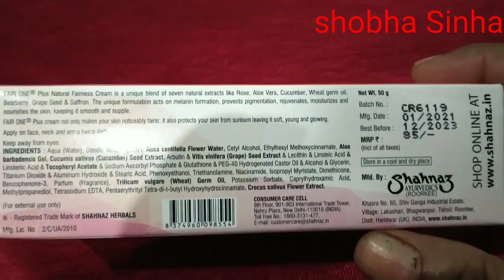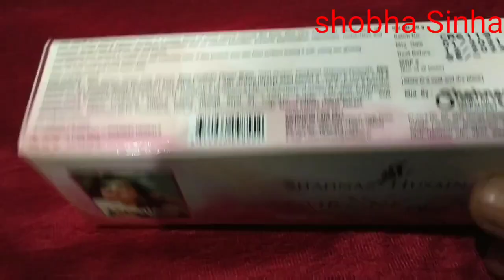Shahnaz husain Fair one Natural fairness cream//demo Rs.85/- 🌹❤👍(2021)